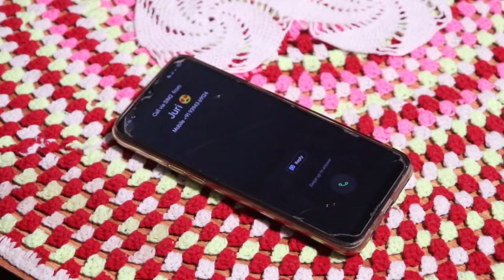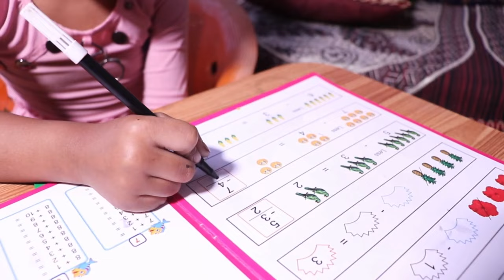Abuj Monor Porinoti// Assamese short film by APS Darrang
Abuj manor parinoti//A new Assamese Short film(love story)